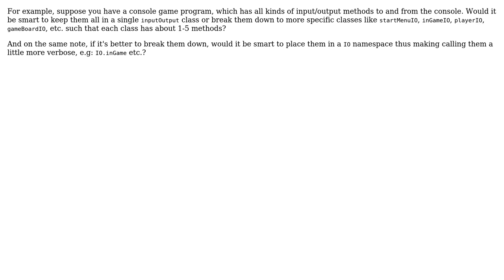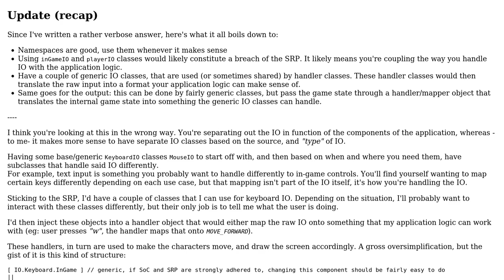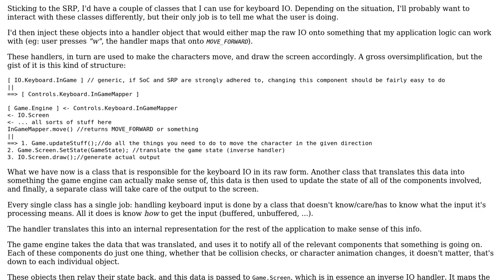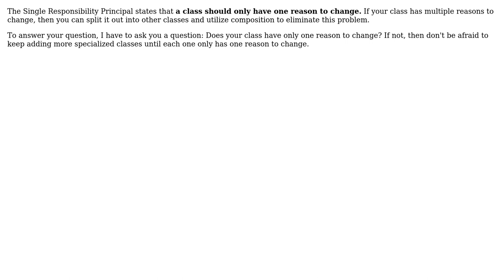Software Engineering: How specific should the Single Responsibility pattern be for classes?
With thanks & praise to God, and with thanks to the many people who have made this project possible! | Content (except music & images) licensed under CC BY-SA | Music | Images & others | With thanks to user Zalomon user Vaughn Cato user shinzou user Kilian Foth user Greg Burghardt user Elias Van Ootegem and the Stack Exchange Network Trademarks are property of their respective owners. You are responsible for your own actions.